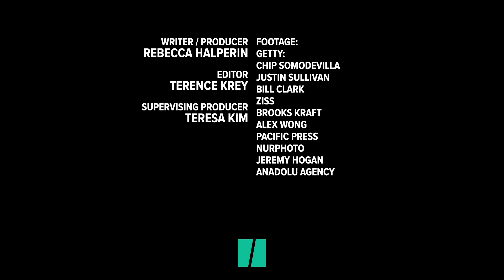Watch The Moment John McCain Votes Against The GOP's Health Care Plan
Gasps filled the Senate when John McCain voted against his own party’s bill to repeal and replace Obamacare. Here is why the Republican Senator decided not to back the GOP’s ‘skinny’ health care bill.